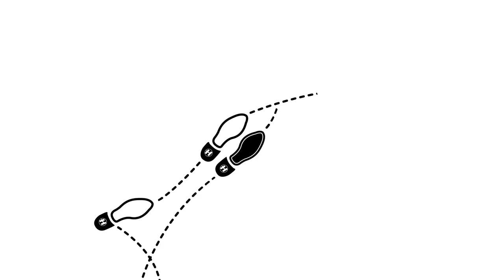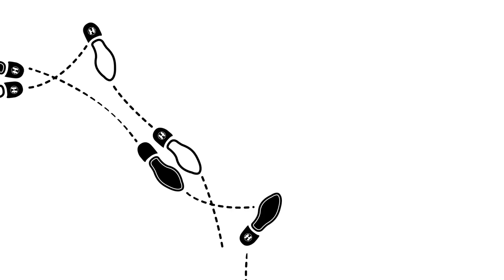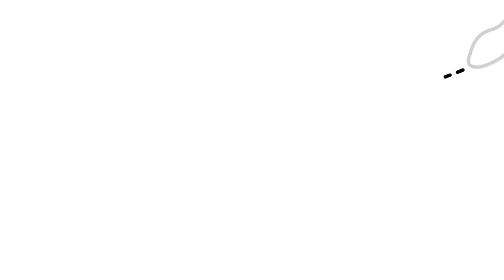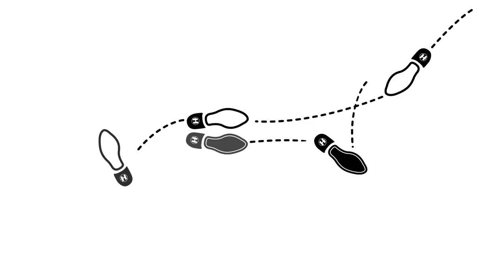High Contrast - Full Intention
After the success of the prior four ‘Fast Music’ compilation albums, we’re taking it back to where it all started with the second edition of ‘Fast Soul Music’ - bigger, better and more soul than ever before.

As promised, we’ve delivered a mammoth 52 track album stacked to the brim with OG Hospital classics, and some of the finest cutting edge drum & bass soul from some of the very best the game has to offer. Dose up on bangers from longstanding Hospital surgeons High Contrast, Nu:Tone and Logistics complimented by the surgical prowess from favourites such as S.P.Y, Fred V & Grafix, Whiney, Keeno and many more bringing their own unique flairs that we’ve all come to know and love.

Immerse yourself in endless amounts of soul and daydream the day away by owning this slice of history, and getting to know the artists we’ve carefully chosen to represent the forefront of our sound from over the last 20 years since we began this journey.